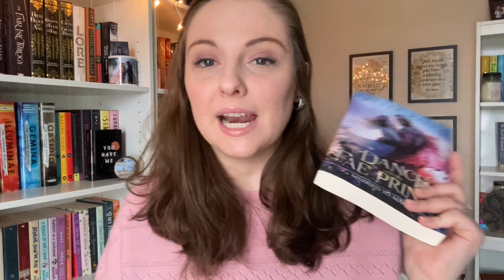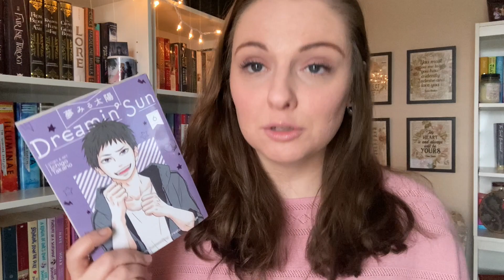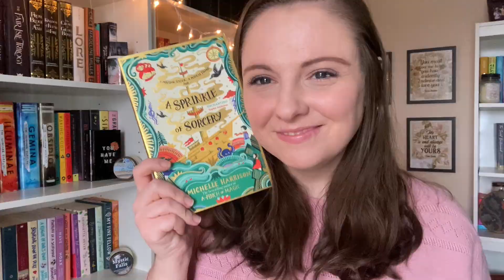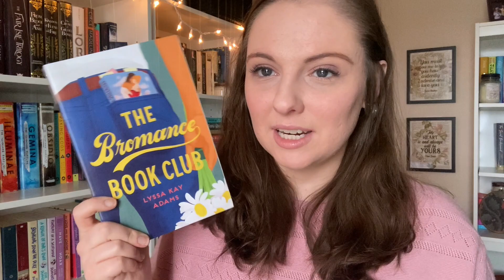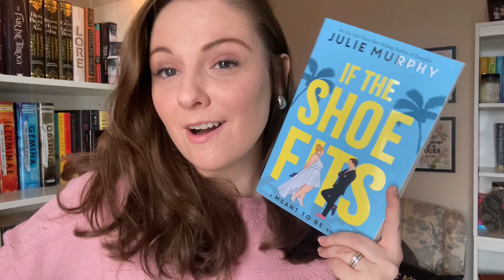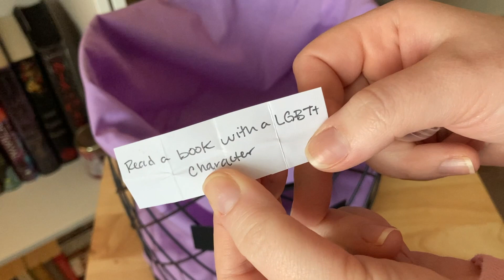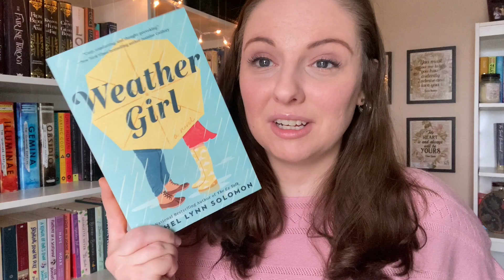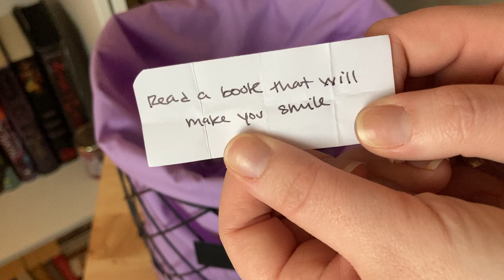February TBR ~ The Basket of Reads // 2022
Hello everybody!
It's time to go over all the books I'm planning on reading in February!